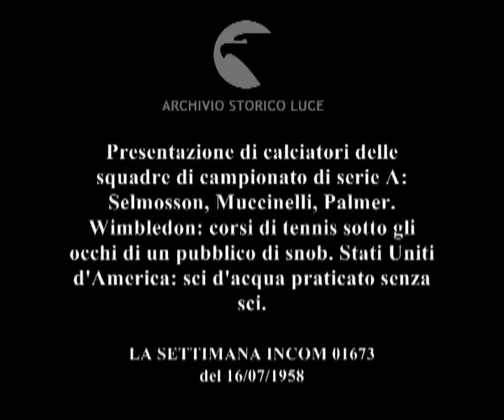La vita sportiva.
Presentazione di calciatori delle squadre di campionato di serie A: Selmosson, Muccinelli, Palmer. Wimbledon: corsi di tennis sotto gli occhi di un pubblico di snob. Stati Uniti d'America: sci d'acqua praticato senza sci.
   Descrizione sequenze:crocchi di tifosi in piazza commentano le notizie sportive ; Selmoson durante le fasi di un incontro di calcio ; Muccinelli scende da un'automobile parcheggiata ; scudetto della juventus appeso all'ingresso di un edificio ; Boniperti sul campo di calcio vuoto stringe la mano a Muccinelli ; Palmer su una terrazza ; Palmer passeggia in un parco ; Palmer davanti al palazzo reale di Torino ; Wimbledon: uomini giungono portando con sè le racchette ; donne con abiti e cappelli eleganti ; una donna fruga in una borsa di paglia a forma di pesce ; donna con un vestito a fiori dalla forma bizzarra ; una donna scatta una fotografia con l'apparecchio fotografico; riprende due tennisti professionisti in tuta ; campioni di tennis giungono a Wimbledon con le racchette sotto spalla ; campionessa di tennis vestita in borghese ; un bambino con una piccola racchetta al centro di un cerchio attorniato dalla folla ; pubblico in tribuna ; tennisti sul campo da tennis ; Stati Uniti: un uomo esce da una piscina e si allaccia una scarpa da ginnastica ; l'uomo si infila gli sci d'acqua e si butta in acqua ; l'uomo pratica lo sci d'acqua trascinato da un motoscafo tenendosi in equilibrio sulla punta delle scarpe ;